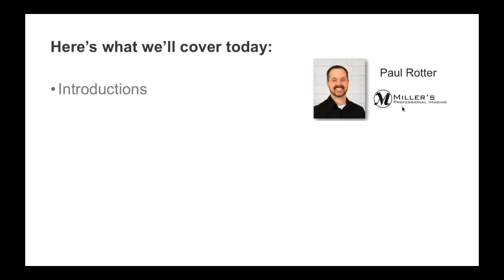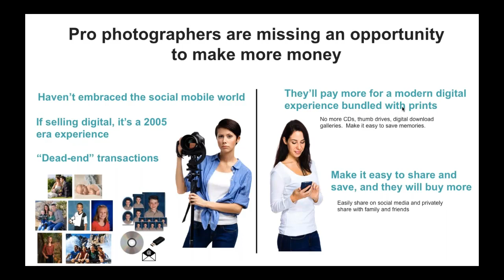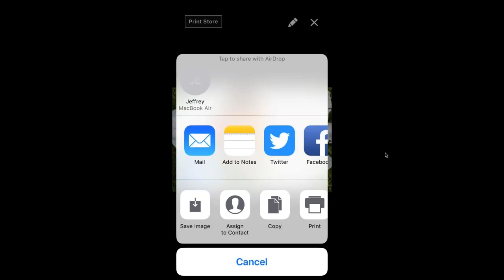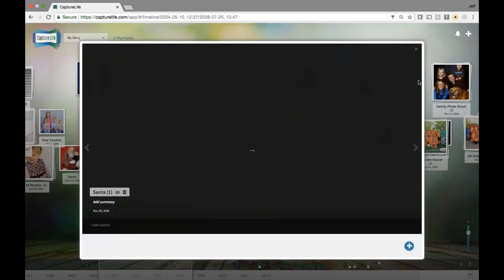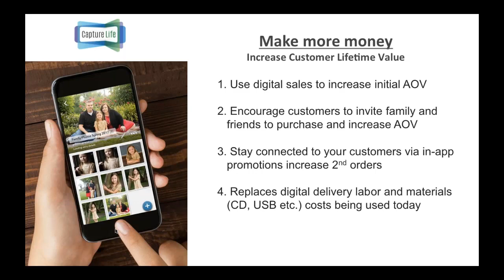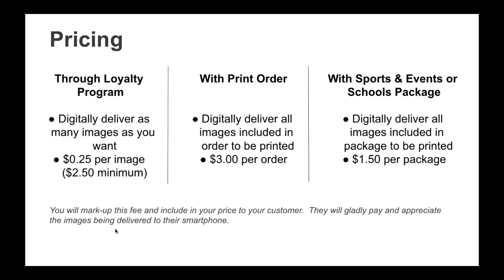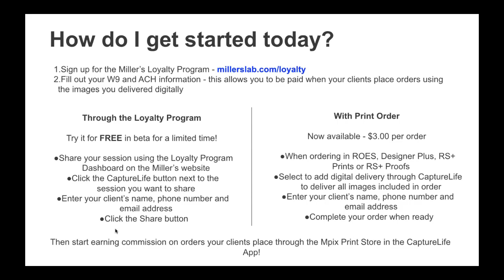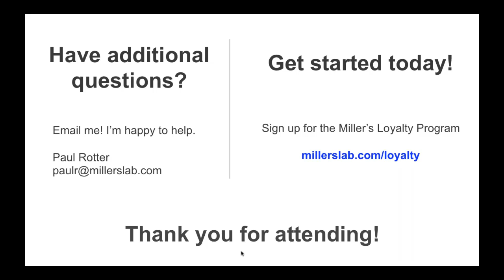Webinar 2: Introduction to CaptureLife Digital Delivery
Professional photographers, learn more about how to make more money by embracing your clients' mobile addictions and delivering images digitally through CaptureLife, now available to customers of Miller's Professional Imaging. In this video, get a demo of how CaptureLife works and learn how to give your clients the digital experience they want, how to simplify your digital delivery workflow, and how to make more money.